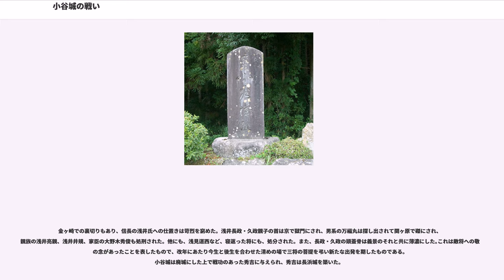小谷城の戦い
小谷城の戦い（おだにじょうのたたかい）は、天正元年（1573年）8月8日から9月1日まで織田信長と浅井長政との間で行なわれた戦国時代の戦いである。

元亀元年（1570年）4月、尾張の織田信長・越前の朝倉義景と同盟関係を結んでいた北近江の浅井長政は、信長による朝倉征伐戦を見過ごせず、織田氏と断交した（金ヶ崎の戦い）。同年6月28日には朝倉氏と連合して、信長と徳川家康の連合軍を迎えるも敗北（姉川の戦い）。直後に浅井氏は本拠・小谷城の南方拠点である横山城を奪われ、木下秀吉が守将として浅井氏の監視役に置かれた。

それでも浅井氏は信長への抵抗を続け、9月に信長が三好三人衆を討伐せんと摂津に出兵（野田城・福島城の戦い）した隙を突いて再び朝倉と蜂起し（志賀の陣）、一矢報いた。この時期から室町幕府15代将軍足利義昭の呼びかけに応じた石山本願寺らも織田氏を攻撃し始めた（信長包囲網）。しかし近江では、孤立した佐和山城主の磯野員昌や宮部継潤が織田家に降伏。小谷城近辺の町が毎年放火・刈田狼藉を受けるなど、浅井氏は苦境に陥っていった。

元亀3年（1572年）7月、5万の大軍を率いた信長は小谷城の目と鼻の先に在る虎御前山に本陣を布いて砦を修築し、虎御前山から横山城まで長大な要害を作り始めた。これを見た浅井氏は、朝倉氏に「河内・長島で一向一揆が起き、尾張と美濃の間の道をふさいだので、朝倉殿が出馬なされば尾張・美濃勢をことごとく討ち果たせるでしょう」と虚報を伝えて援軍を求め、越前からも朝倉軍（義景の1万5000、朝倉景鏡の5000）が救援に駆けつけた。これと同時期に西上作戦を発動させた甲斐の武田信玄が信長・家康の領国へ侵攻した。

しかし義景はほとんど攻勢に出ず、むしろ朝倉勢から前波吉継父子、富田長繁・戸田与次・毛屋猪介が織田方に寝返る始末で、織田方の要害が完成してしまった。信長は志賀の陣に引き続き、「日を決めて決戦に及ぼう」と義景に申し入れたが、やはり義景は動かなかった。9月16日、信長は木下秀吉を虎御前山砦に残して横山城に兵を引いた。

11月3日に浅井・朝倉勢はやっと動き、要害に攻撃を仕掛けてきたが木下秀吉に撃退され、12月3日に朝倉勢は越前へ撤兵してしまう。武田軍も信玄の体調が悪化したために甲斐に撤退をはじめ、その途中、翌元亀4年（1573年）4月に信玄が病没。朝倉軍引き上げから翌年2月までの信長の動向は良く判っていないが、おそらく美濃で武田氏を迎撃する準備をしていたと思われる。なお、「自分の死を3年間は隠せ」との信玄の遺命に従った武田家では、同年内の織田・徳川への本格的な再攻をすることは無かった。

元亀4年3月、信長包囲網の盟主・足利義昭が槇島城で挙兵。信長は和睦を申し出るが義昭は拒絶、4月に一度は和睦したが、7月に義昭が再挙兵すると戦闘に及び義昭を降伏させ、7月20日に義昭を放逐し（槇島城の戦い）、28日には元亀から天正に改元させた。更に8月8日、浅井家重臣の山本山城主阿閉貞征が織田方へ寝返ると、信長はこれを好機と見、3万の軍勢を率いて北近江への侵攻を開始、虎御前山の砦に本陣を布いた。

織田軍は背後に朝倉氏が控えていた事もあり無理に力攻めはしなかった。一方、浅井長政は居城の小谷城に5千の軍勢と共に籠城したが離反が相次ぎ、小谷城の孤立は益々強まっていく。浅井氏は朝倉氏への援軍要請しか手段が無く、その朝倉氏は朝倉家家中の一部から上がった反対の意見を押し切り、義景自ら2万の軍勢を率いて小谷城の北方まで進出する。

ところが朝倉軍は前哨戦で敗北した上、構築した城砦（大嶽砦など）を容易く失陥。このため撤退し始めるが、そこを織田軍に猛追され、壊滅的な敗北をこうむった（刀根坂の戦い）。義景は15日に一乗谷城に辿り着いたが、17日に織田軍は朝倉氏の居城一乗谷城を攻め焼き払ったため、最深部の大野郡の山田庄まで逃れ、ついに20日、朝倉景鏡の裏切りもあり、義景は自刃して朝倉氏は滅びた（一乗谷城の戦い）。

越前を制圧した信長は、織田軍の一部を越前での戦後処理に留めて小谷城へと引き返し、26日に虎御前山の本陣へ帰還すると、全軍に小谷城の総攻撃を命じた。翌27日、木下秀吉率いる3000の兵が夜半に長政の拠る本丸と長政の父・浅井久政が籠る小丸にとの間にある京極丸(兵600)を占拠した。この時、三田村定頼、海北綱親らは討死した。これで、父子を繋ぐ曲輪を...